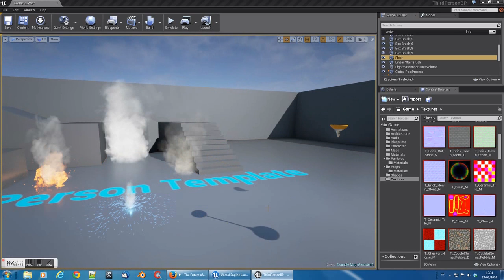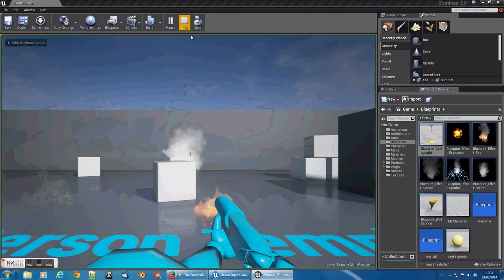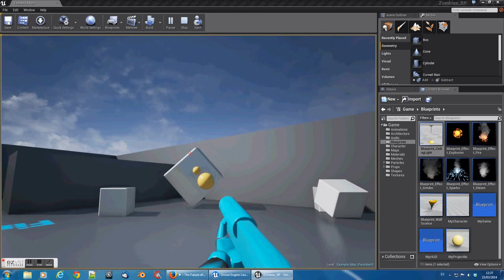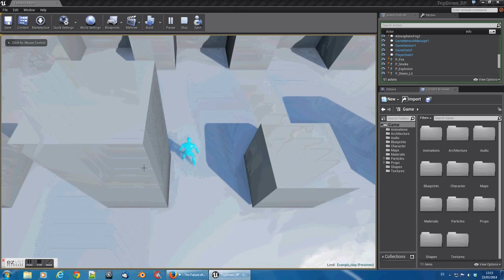Unreal Engine 4 | Templates Overview | FPS, 3rd Person, Side Scroller, Top Down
UE4 project templates that are ready to use on version 4.0.1

- 0:00 3rd person game
- 1:04 Platformer gamee (Side scroller)
- 1:42 First Person Shooter (FPS)
- 2:51 Top Down Game (Point and Click Game)